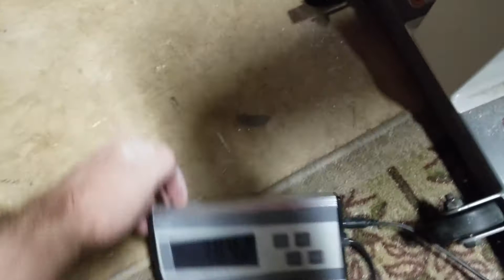184.2lb gripgenie loading pin hold.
Practicing for when I get a verticalbar. I worked up to 230 today and decided to throw in some holds with 180. My right arm is catching up, but my left is still way stronger.